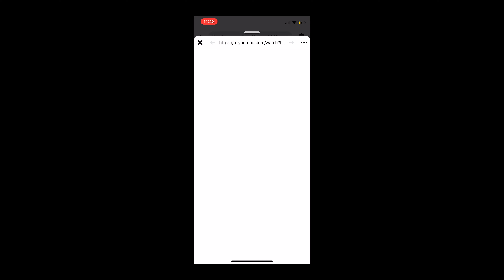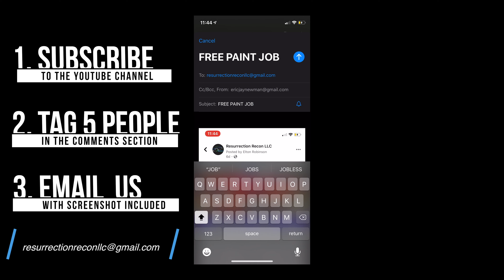FREE PAINT JOB GIVEAWAY!!!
I'm giving away a free paint job...tune in for details...LET'S HIT 500 SUBSCRIBERS!

Instrumental by jbezzybeats
Shot by: Red The Sniper (redsonchuuuch.com)